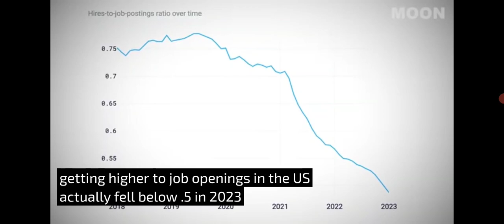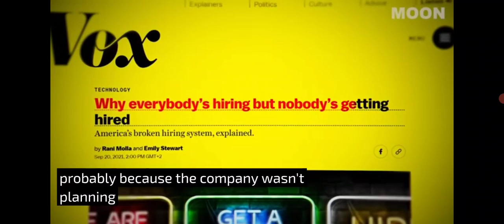GHOST JOBS - GREATER DEPRESSION/ AI RESET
Apocalypse playlist on this channel